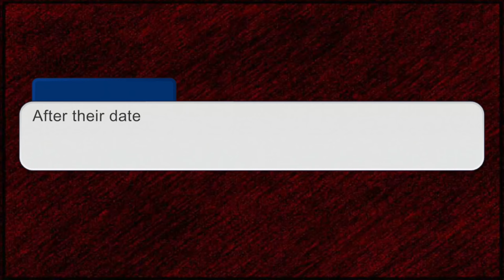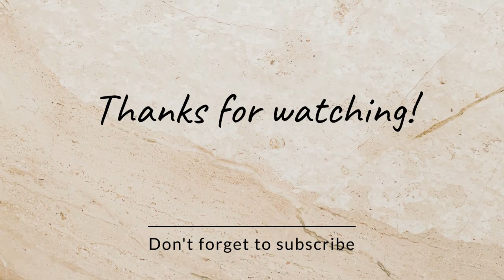Mi Amor~ | GCMM | Les | 13+